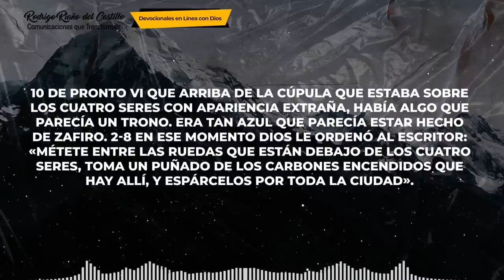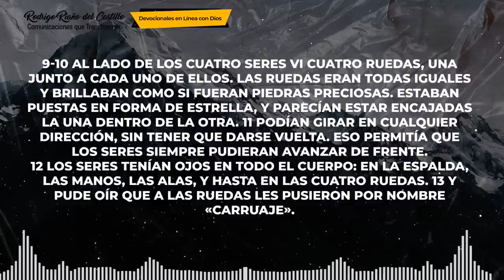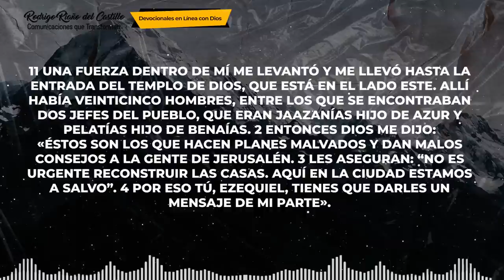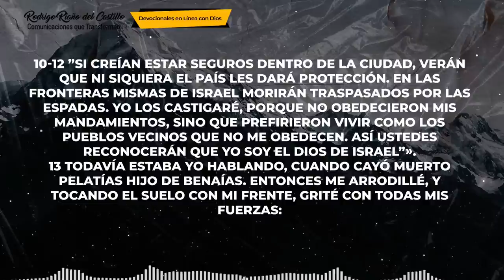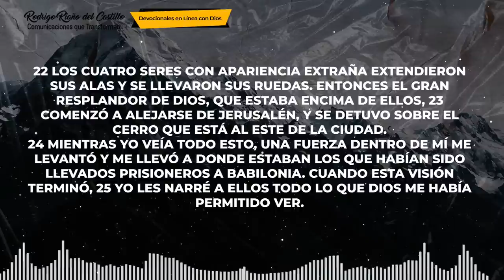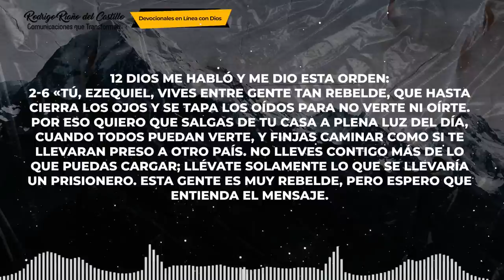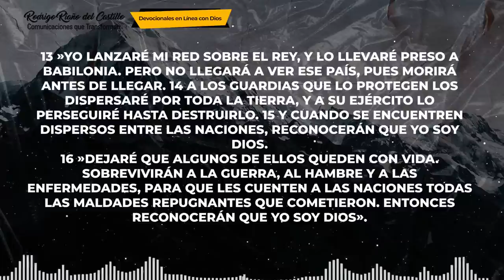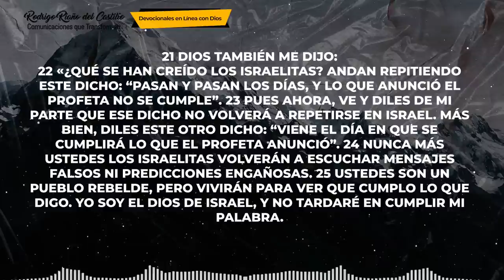LA BIBLIA EN UN AÑO/Día 316 Ezequiel 10-12